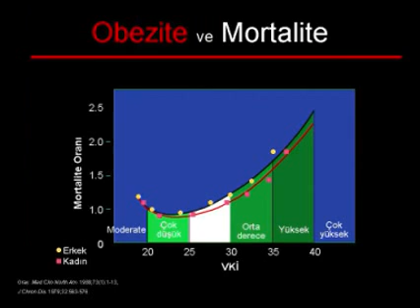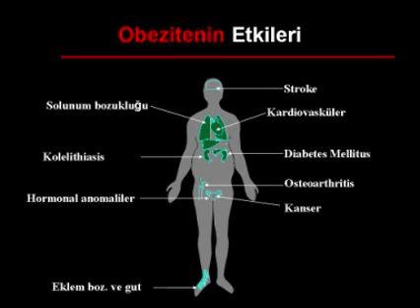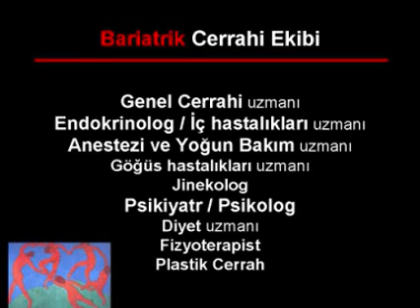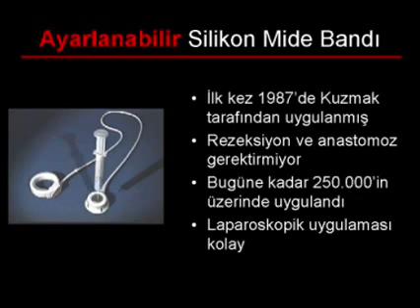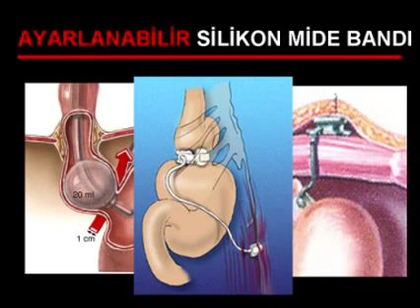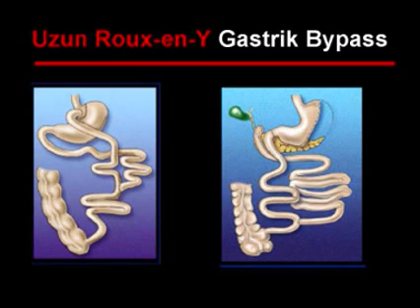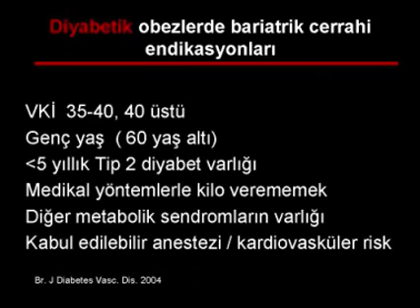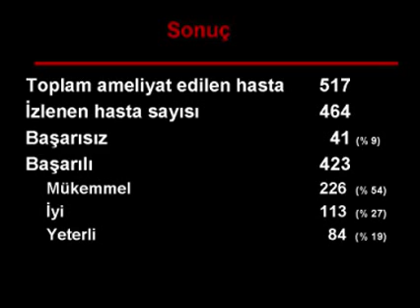Obezitenin Cerrahi Tedavisi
Obezitenin Cerrahi Tedavisi - Alp Bozbora